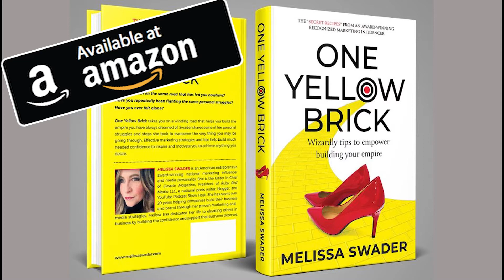⭐️ Inside the Studio with Commercial Real Estate Tax Expert, Jamie Pope - [2021: E8]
⭐️ Real Talk, Real Business, Real People - Inside the studio with America's commercial real estate tax expert, Jamie Pope.

If you own commercial property or represent your clients in the CRE industry, then take some time to listen to some expert advice and information that helps commercial real estate industry professionals "Sell More Commercial Real Estate"

From CARES Act and PPP to the 1031 Exchange and Opportunity Zones, you will not want to miss this episode, as it can help you save your clients money that helps you sell the property.